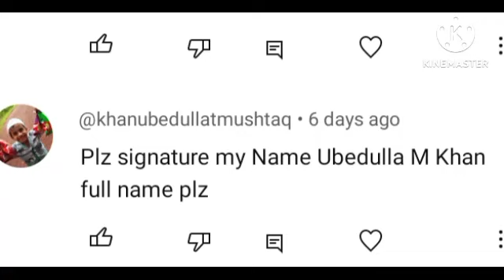Ubedulla M Khan name signature style with arooj